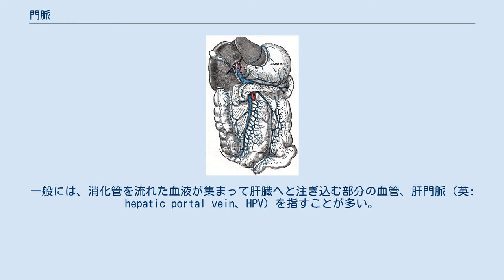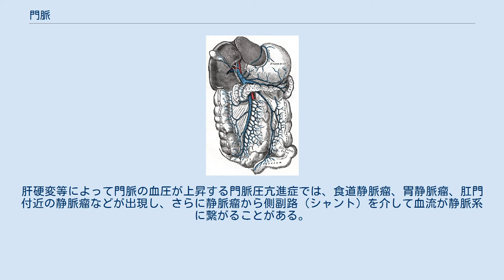門脈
肝門脈 門脈 (もんみゃく、英: portal vein、羅: vena portae）とは、解剖学の概念で、二つの毛細血管網にはさまれた血管を指す。
一般には、消化管を流れた血液が集まって肝臓へと注ぎ込む部分の血管、肝門脈（英: hepatic portal vein、HPV）を指すことが多い。
 ヒトの血管系では通常、心臓→動脈→毛細血管網→静脈→心臓と血液が流れるが、特殊な場合として心臓→動脈→毛細血管網その1→門脈→毛細血管網その2(洞様毛細血管)→静脈→心臓という構成がある。
門脈は特に上腸間膜静脈と脾静脈が合流し、肝臓へ向かう部分の血管を指すことが多い。
門脈は消化管、膵臓および脾臓からの血液を受け、消化管で吸収された栄養分や解毒すべき成分を含んだ血液を肝臓に運ぶ血管である。
 肝臓を通るべき一部の血液が門脈を通らず迂回して静脈系に注ぐ側副路が形成されることもある。
肝硬変等によって門脈の血圧が上昇する門脈圧亢進症では、食道静脈瘤、胃静脈瘤、肛門付近の静脈瘤などが出現し、さらに静脈瘤から側副路（シャント）を介して血流が静脈系に繋がることがある。
メデューサの頭も側副循環経路のひとつとされる。